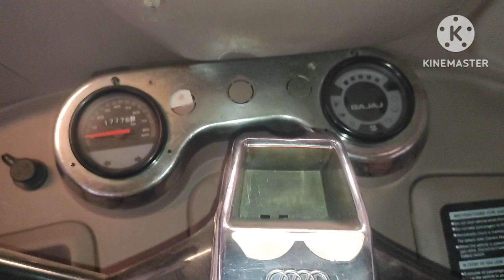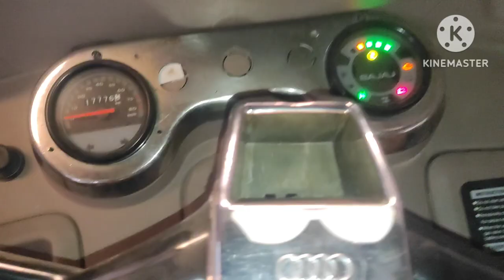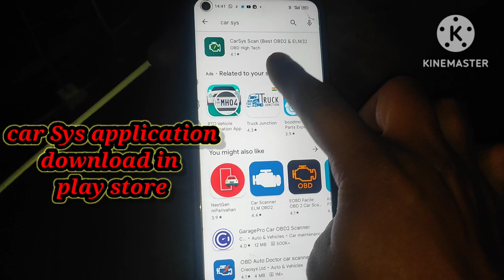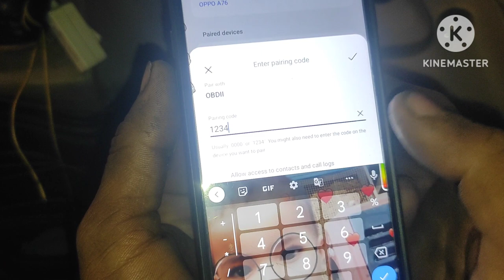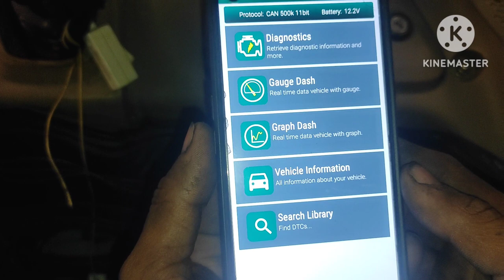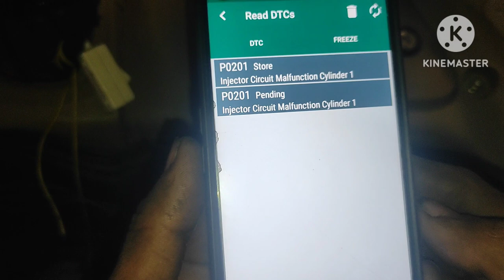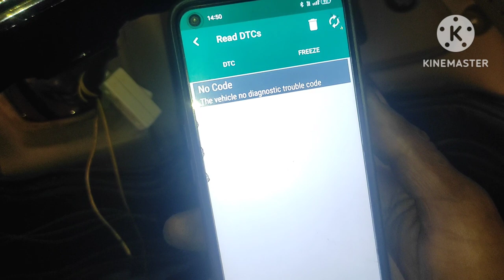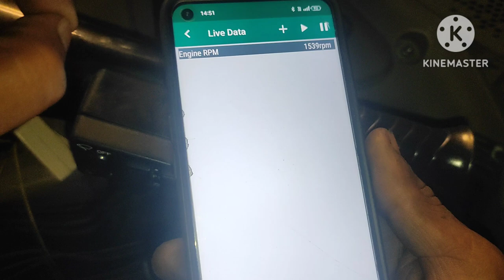Bajaj Bs6 ऑटो को मोबाइल obd की मदद से चुटकियों मे कैसे सही करेंphone bale laptop se gaadi thik kare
दोस्तो आज की इस वीडियो मे हम सीखेंगे की मोबाइल obd की मदद से कैसे हम bs6 गाड़ियों के फौल्ट को चुटकियों मे दूर कर सकते हैं
how to use mobile obd connector.
how to read code bs6 auto rickshaw.
बजाज bs6 auto मे wiring के fault kese dur kare.

Hello Everyone.
Me aap sabhi ka bahut bahut  🙏🙏🙏🙏🙏dhanyvad dena cahunga jo aap logo ne mere you tube channel ko itna pyar diya aur itna support kiya h  aur ummeed karta hu aange me aap logo ka support aur pyar bna rahega jo mujhe aur bhi प्रेरणा देता है की मे आप लोगों के लिए ऐसे ही usefull jankari लेकर आता रहु जिससे आप सभी को फायदा milta  rahe. 🙏🙏🙏🙏🙏🙏🙏

imran auto tech
 friends my reason for coming on this platform is only to win as much tecnical jankari as possible so that all of you can benefit from it and due to which you can avoid big loss anytime and no one can help you.